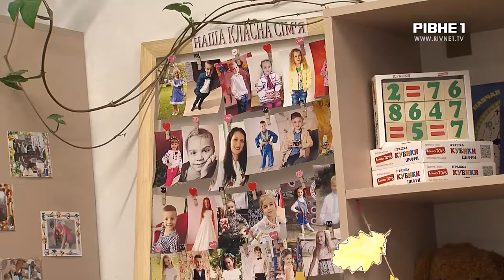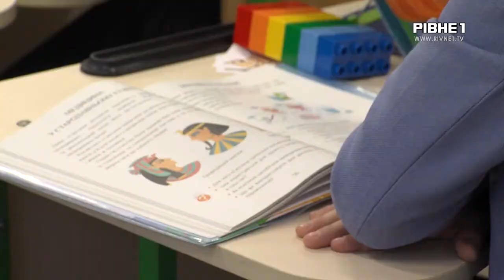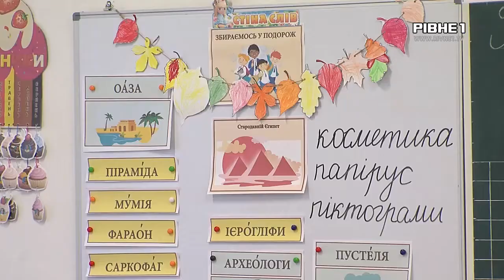Перевірка знань: рівненські вчителі складатимуть ЗНО?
Зовнішнє незалежне оцінювання складатимуть не тільки учні, а й вчителі. Тестування для педагогів відбудеться 31 жовтня. Це є одним із обов'язкових елементів сертифікації педагогічних працівників. Цього року буде проведена пілотна перевірка знань вчителів початкової школи.